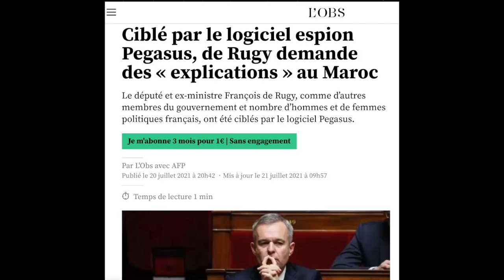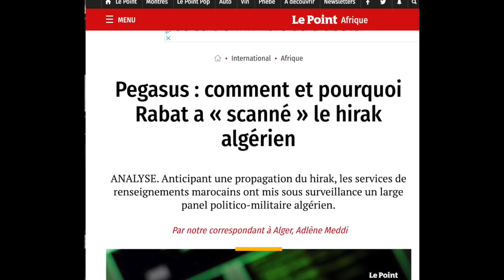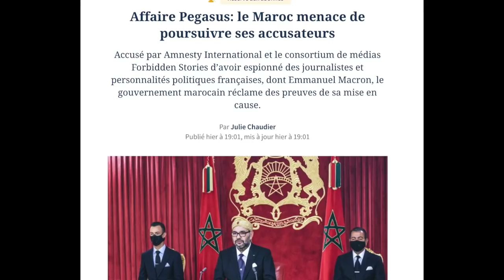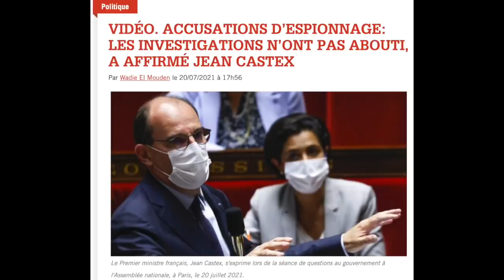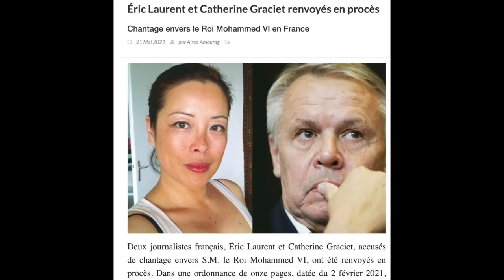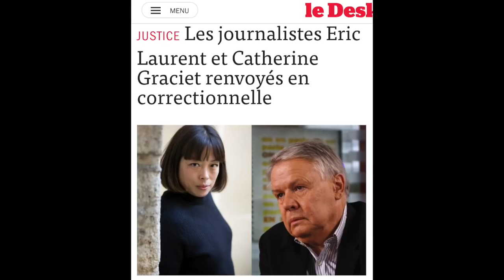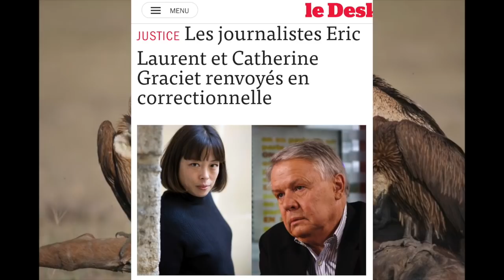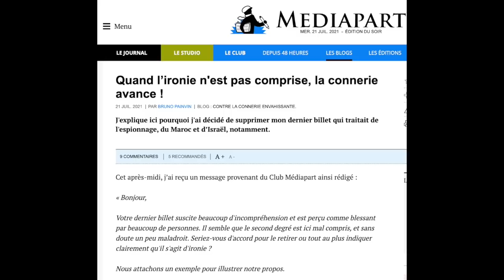Pegasus: Le Maroc contre-attaque